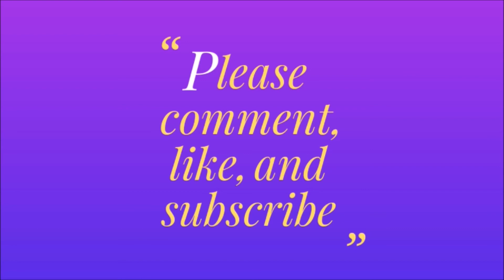Aspiration Complete! Sims 4: Pennington Episode 10